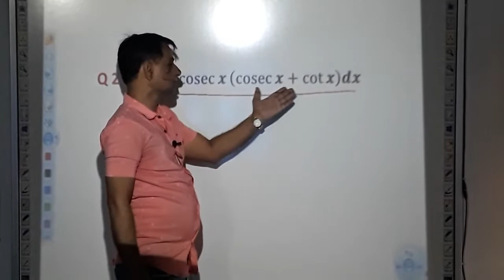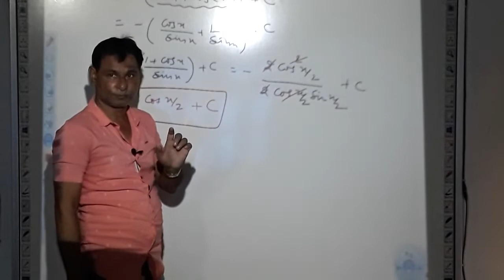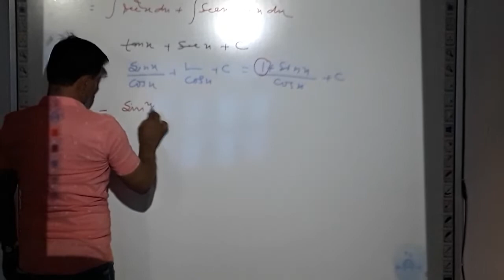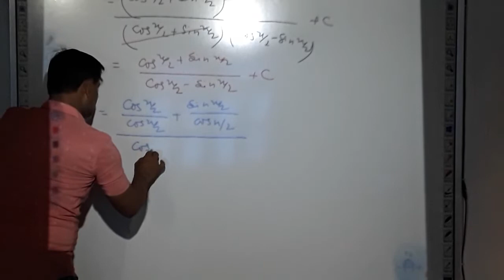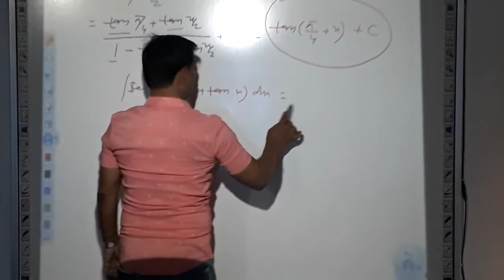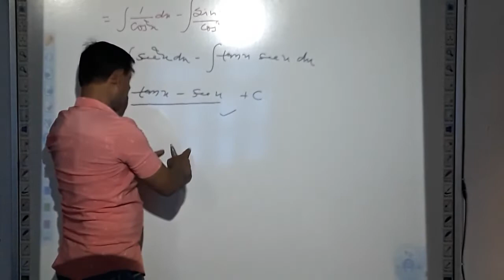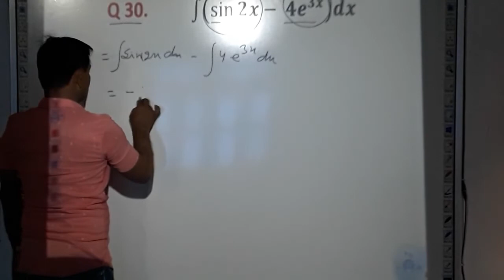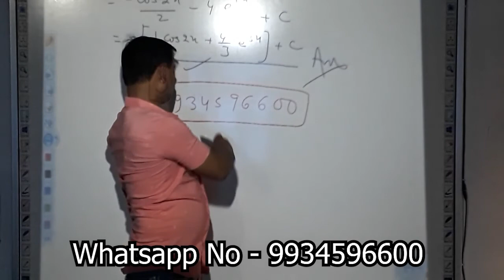Kc Sinha math solution Class 12 Ex.19.1 Ques. 26 - 30